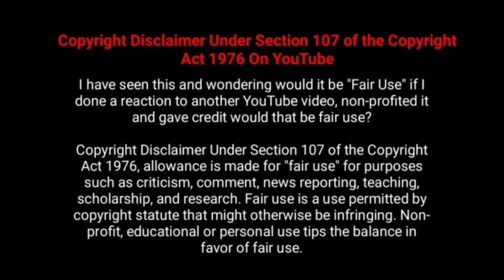Veeran Movie 1st Day Collection ( Veeran Movie First Day Collection) - Hip Hop Tamizha Aadhi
வீரன்  படம் முதல் நாள் / 1 ஆம்   எவ்ளோ பாக்ஸ் ஆபிஸ்  வசூல் தெரியுமா ? | Veeran |Hip Hop Tamizha Aadhi , ARK Saravanan

Veeran / Veeran Movie  2023 Tamil,Hindi, Telugu, Kannada  Movie  1st Day Worldwide Total Box office Collection Reports Analysis and Status  - Hit or Flop

Veeran Tamil  Movie Got Excellent Review From Critics and also Public Response Is Too Good.

வீரன் படத்தின் 1 ஆம் நாள் பாக்ஸ் ஆபிஸ் வசூல் - ஹிப் ஹாப் தமிழா ஆதி

Veeran Movie 1st Day Worldwide Box office Collection Reports , Veeran  Movie First Day Worldwide Box office Collection Reports Status and Veeran  Movie Day 1 Box office Collection